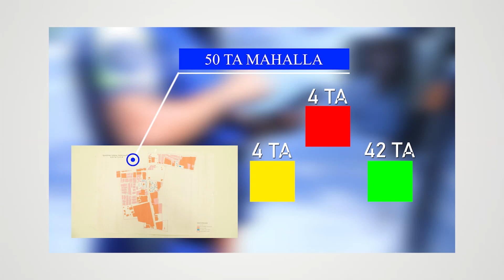QO'SHKOPIRDAGI MAXALLA OXIRIGACHA KO"RING